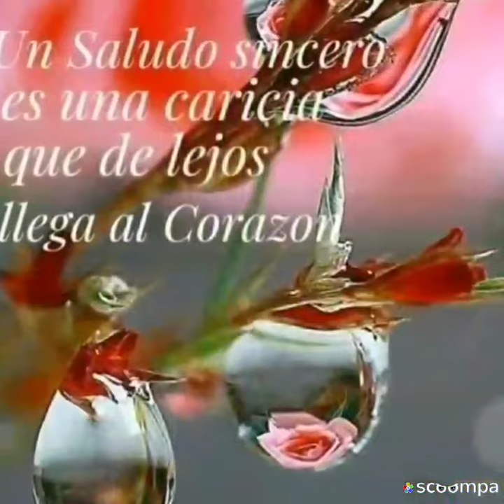EL CHACHAREO... JUEVES DE ESTRELLA !!!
LISSETTE & NYDIA CARO